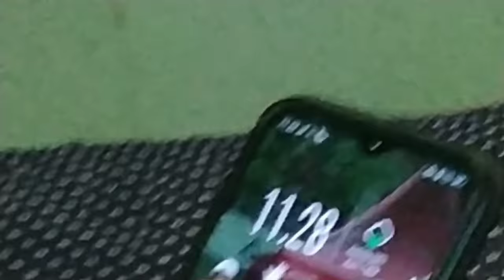Kisah Singkat Yang Memikat Hati di FWKKP 2019 - Lomba Video FWKK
[Lomba Video Kreatif Festival Wirakarya Kampung Kelir Pramuka 2019]

Disinilah Awal Keseruan FWKKP Dimulai,Dimana Pramuka Penegak Saling Berkolaborasi Untuk Mewujudkan Rumah Yang Penuh Warna